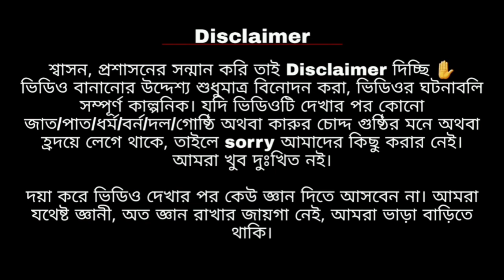কাক্কুর স্বপ্ন !! টুম্পা শোনা - না ঘুমিয়ে স্বপ্ন দেখে কাক্কু । তুঝে মিরচি লাগে তো মে কিয়া করু ??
Hello everyone
We are presenting কাক্কুর স্বপ্ন !! টুম্পা শোনা - না ঘুমিয়ে স্বপ্ন দেখে কাক্কু । তুঝে মিরচি লাগে তো মে কিয়া করু ??
This video is completely created for entertainment, We do not have any intentions of criticizing any Community/Religion/Race/Cast/Group/Party or any person.

Naturalistic Infoway
We are an online leading news & media website and an advertisement agency

Thanking you
Naturalistic Infoway